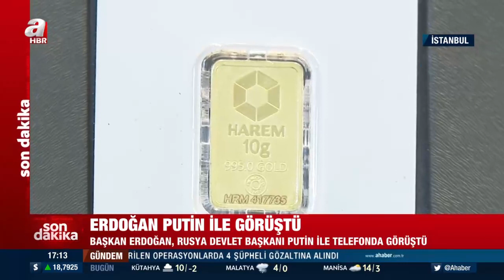Altın fiyatlarında tarihi yükseliş! Altında yükseliş sürer mi? | A Haber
Altın piyasasında hızlı yükseliş devam ediyor. Altın yükselir mi düşer mi? Gram altın için beklentiler neler? Altın almalı mı satmalı? A Haber muhabiri Hasan Zahid Ezim detayları aktardı. Altın ve Para Piyasaları Uzmanı Rıza Gökay Tuğsavrol, yatırımcılara kritik tavsiyelerde bulundu..